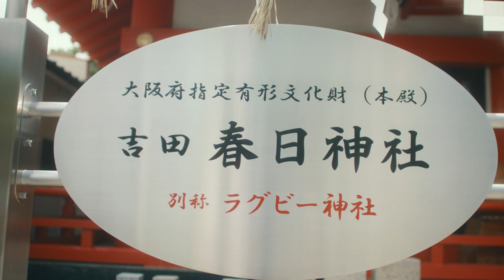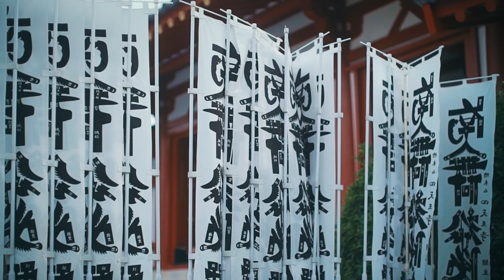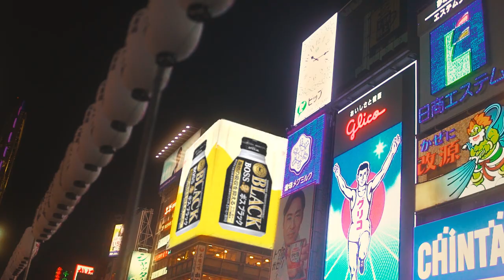Travel Fan in Japan | Ep 5: Loyalty in Osaka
Yogi, a Fijian rugby-themed bar owner in Osaka, shows Ugo and Jamie around his celebrated rugby shrine. Between checking out traditional markets and shopping malls, the pair take some time for guided meditation in a Buddhist Temple, something of a reminiscence for Ugo.

Back at Twickenham, England trio Mako Vunipola, Joe Marler and Dan Cole watch along and argue over who would make the best-looking rugby god.